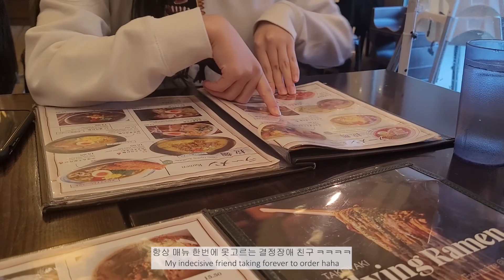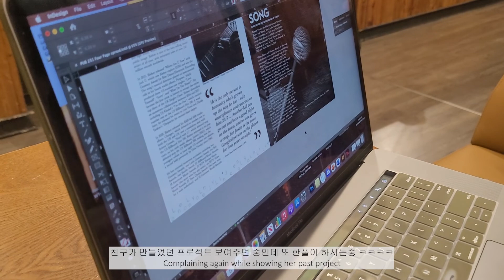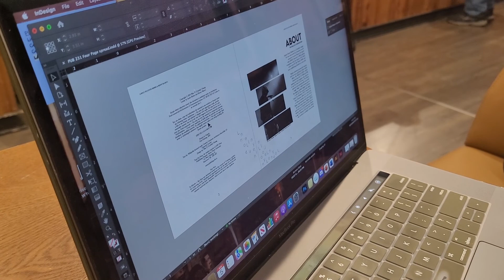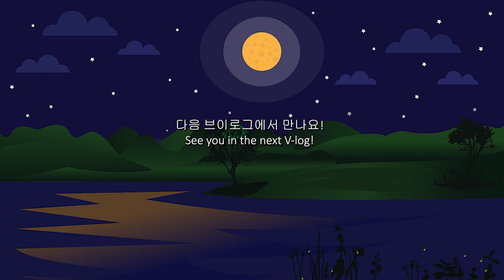[브이로그 #2]시험기간 브이로그 Exam Week V-log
안녕하세요!

다시 돌아온 프롬앤이에요 ㅎㅎ
이번에는 저의 시험? 프로젝트? 기간중 보통에 하루를 어떻게 보내는지 찍어봤어요. 오타도 있고 많이 부족하지만 재미있게 봐주세요!
감사합니다!

Hello!

This is From Anne!
This time, I made a v-log of one of my day in my exam? project? period as a fashion design student. I hope you enjoy!